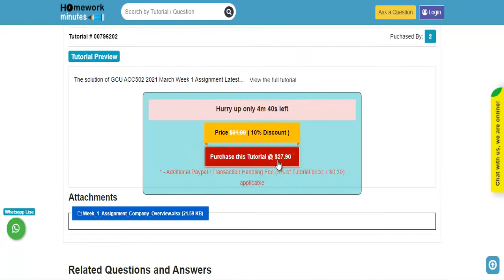GCU ACC502 2021 March Week 1 Assignment Latest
This video tutorial explains how to get the "GCU ACC502 2021 March Week 1 Assignment Latest" solution and any other General Education assignment help from Homework Minutes.

Question (799535): GCU ACC502 2021 March Week 1 Assignment Latest